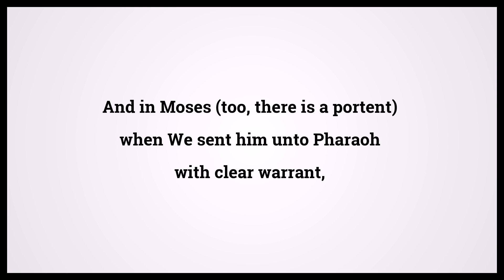Quran The Scatterers 51:38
Video shows Quran The Scatterers Chapter 51 Verse 38: And in Moses (too, there is a portent) when We sent him unto Pharaoh with clear warrant, Powered by MaryTTS. Holy Qur'an 51:38 Surah : Ayah